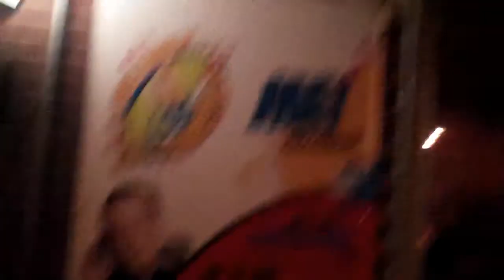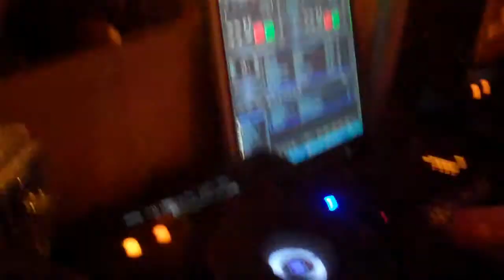FEESTCAFE IRMOOITJE 13-5-2011 GUEST PARTY DJ KICKEN .wmv